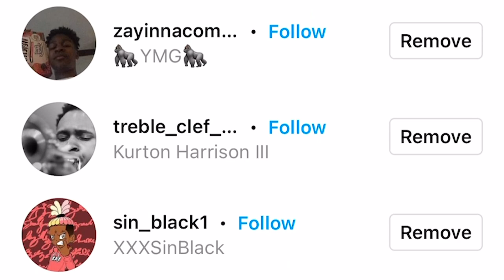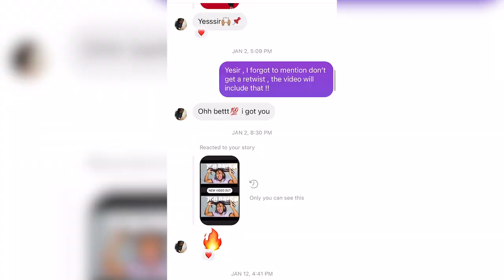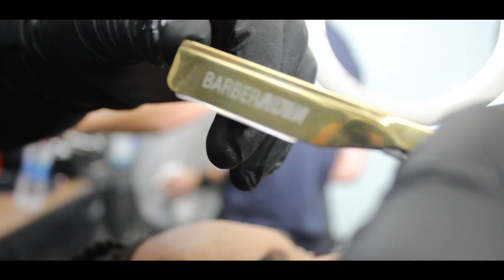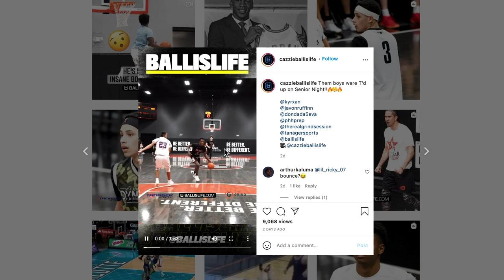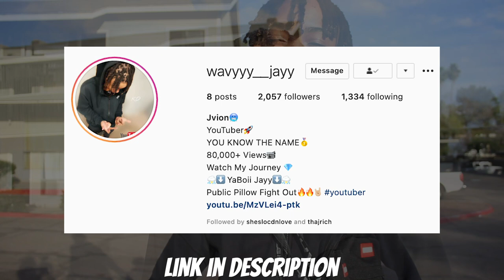CRAZY Dreadlock Transformation on a Subscriber - First ReTwist After 6 Months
🔵 This is a Banger Dreadlock Transformation you EVER SEEN!!!

this link includes:
Dreadlock update
Dreadlock transformation